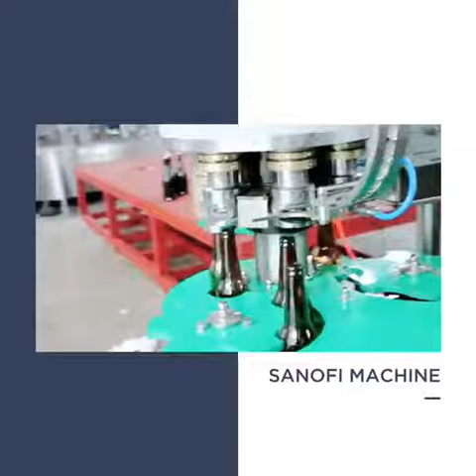crown cap sealing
Zhangjiagang Sanofi machineryCo.,Ltd.
ADD:Leyu town215621,ZhangjiaganCity, Jiangsu Province,China.